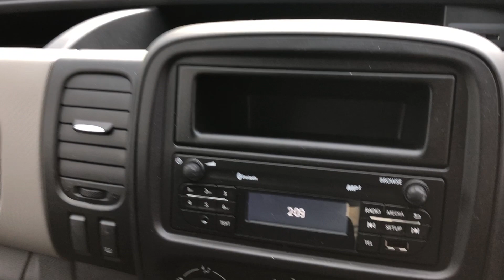Renault Trafic LL29 67 PLATE